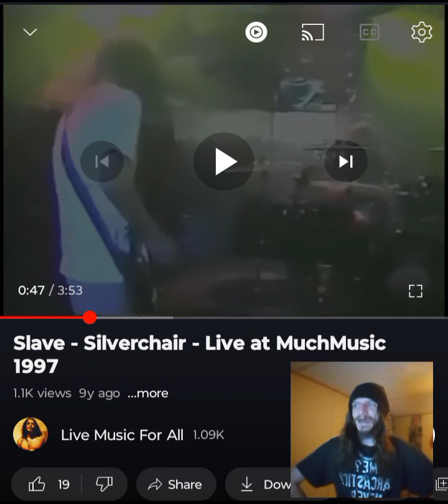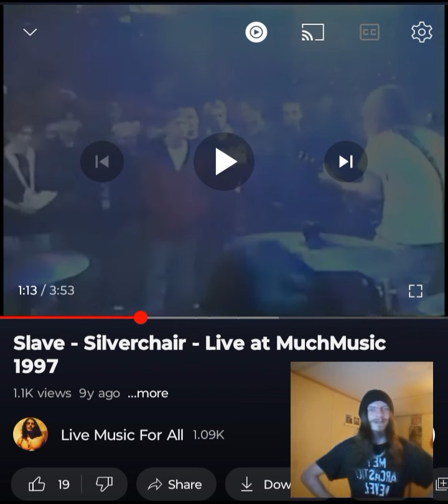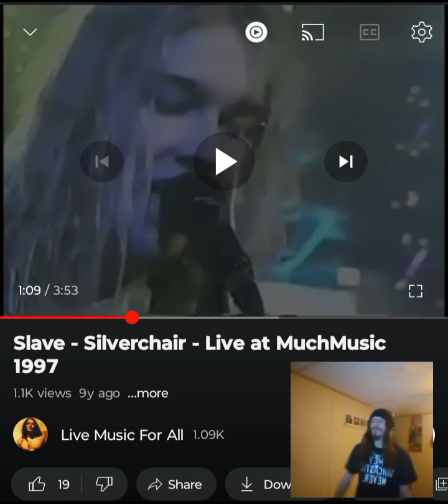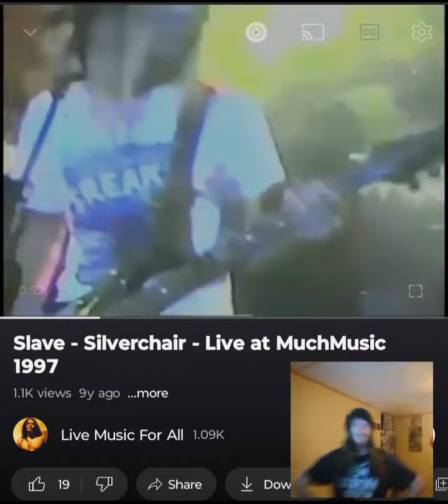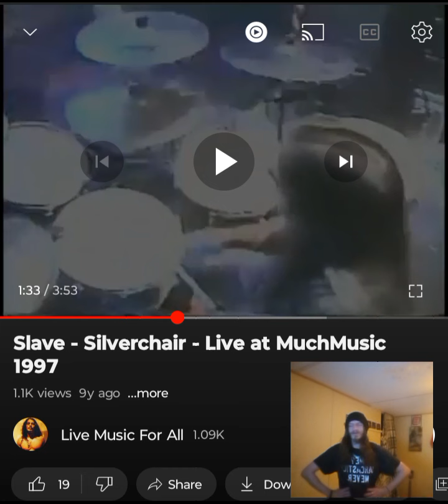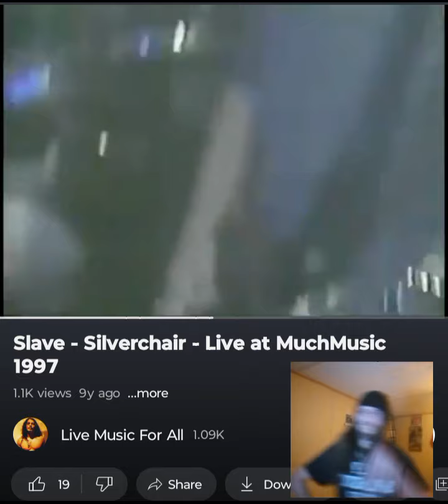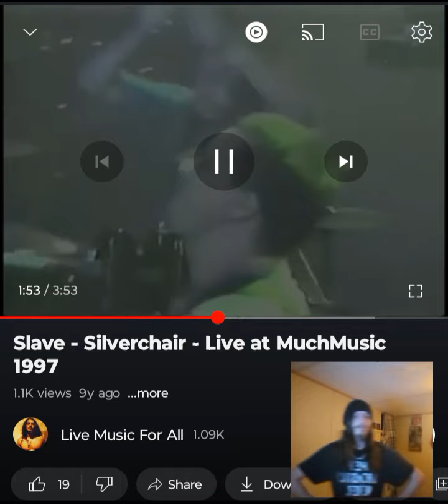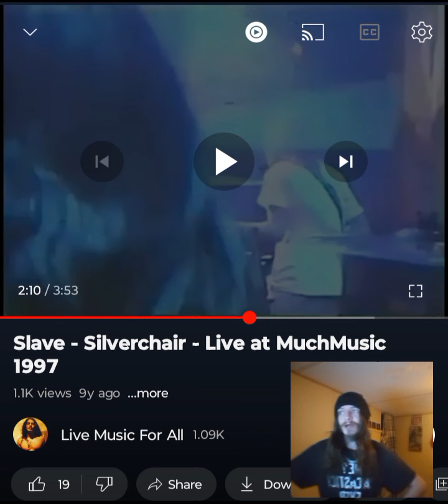SILVERCHAIR- SLAVE(MUCHMUSIC) OH MY GOODNESS 💜🖤INDEPENDENT ARTIST REACTS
This show is going to be an amazing time. I am so excited.Thank you @Borischum  for this request. I appreciate it. Enjoy. I love you a million 💜🖤